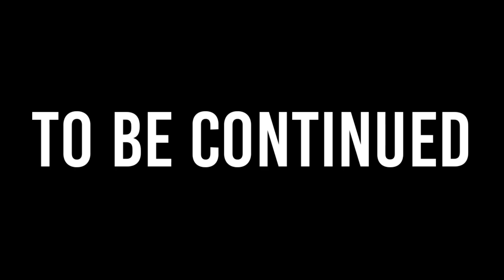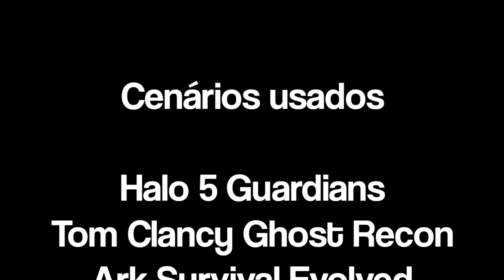SONYSTA VS CAIXISTA (PlayStation VS Xbox Vida Real)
Referências usadas

Sony______________________Microsoft

Shadow Of The Colossus___Killer Instinct
Infamous__________________Gears Of War
God Of War________________Halo

Músicas usadas